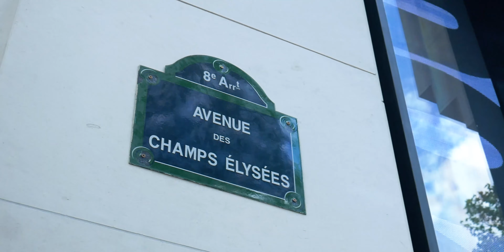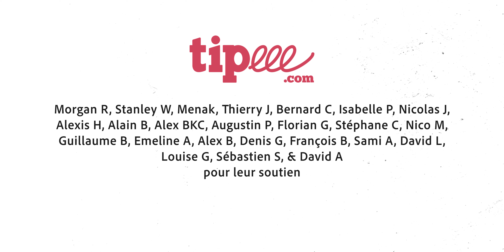2 Photographes ÉCHANGENT leurs ARGENTIQUES (feat. @Adrelanine )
Cette semaine dans ManuelMode j’échange mon appareil argentique moyen format avec le point and shoot d’Adre, il a arrêté le numérique cette année pour ne travailler qu’en argentique. Il utilisera mon Mamiya M645 chargé d’une Kodak Ektachrome 200 et j’utiilise son Contax T2 chargé d’une Kodak Portra 400. On s’est retrouvés dans le 16ème et on a marché plusieurs heures jusqu’à Rivoli. En route on a changé de pellicule et il a chargé une Fuji NPZ 800 et moi j’ai pu tester pour la première fois la Kodak Technical Pan.

Vous pouvez maintenant m'apporter votre soutien sur Tipeee.com, si vous voulez encore plus de vidéos, et me permettre de rester indépendant, donnez en fonction de vos ressources

Matériel vidéo *
Mon micro tout-terrain
Mon trépied transportable

Mon objectif préféré
De la mémoire

Matériel Montage *
Ordinateur portable
Indispensable avec ça
Plus pratique avec ça
Disque dur de travail
Disque dur stockage 4To tout-terrain

* Liens Amazon Partenaires, je touche une commission en fonction des achats générés par ces liens.